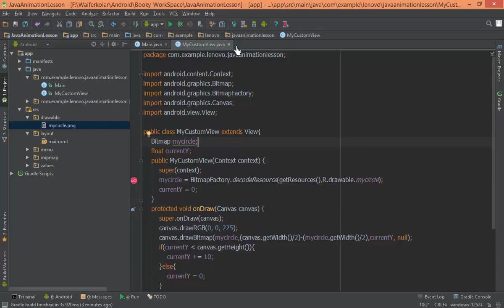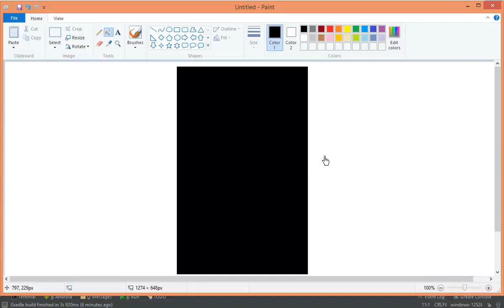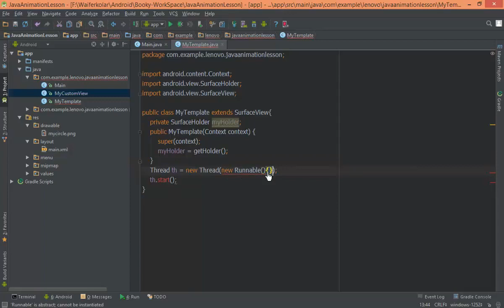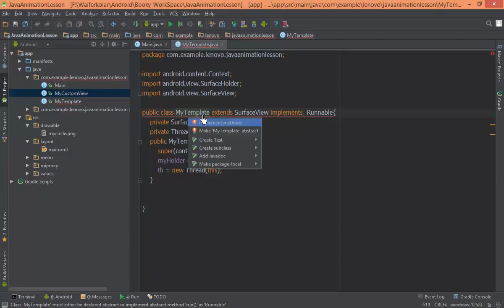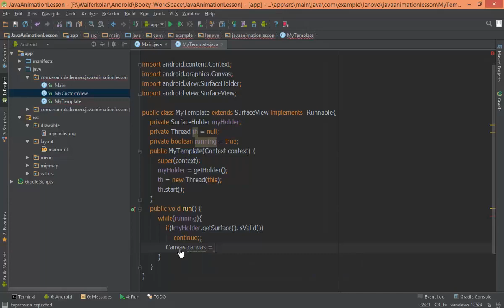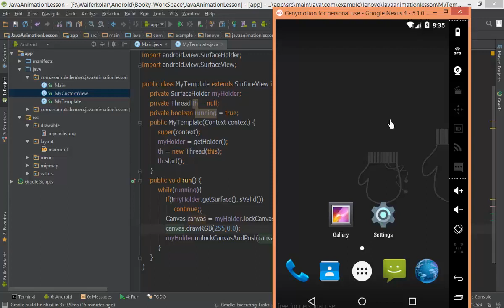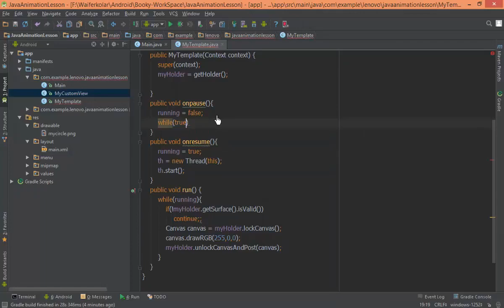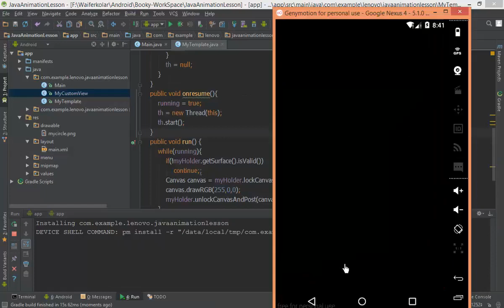169 simple animation 2